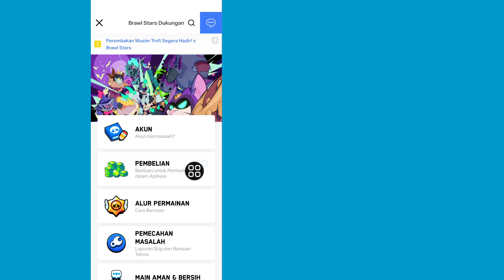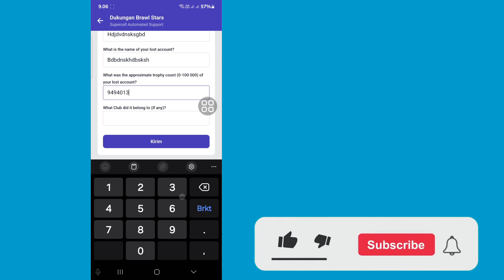Cara Mengembalikan Akun Brawl Stars Tanpa Supercell ID.Mengembalikan Akun yang Hilang di Brawl Stars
Di sini, dalam video ini Anda akan mempelajari cara memulihkan akun Brawl Stars
Jika Anda mencari video tentang cara memulihkan akun lama yang hilang di Brawl Stars (2025)... Anda berada di tempat yang tepat! Tonton video ini untuk mempelajari Cara Mengembalikan Akun Brawl Stars Tanpa Supercell ID (2025). Mudah dan sederhana untuk dilakukan dari ponsel Anda

cara mendapatkan kembali akun yang hilang di brawl stars

Terima kasih banyak telah melihat. Terima kasih atas dukungan Anda!!